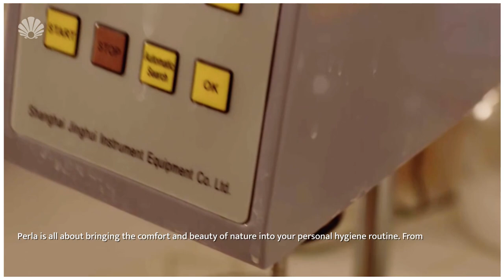INTRODUCING PERLA SANITARY WARE- PROUDLY MADE IN BANGLADESH